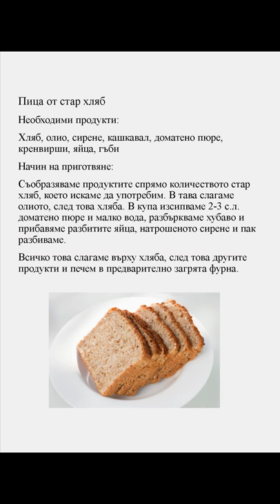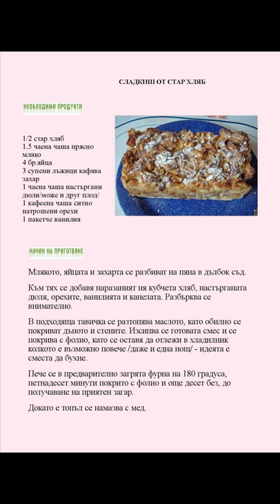Никой не е по-голям от хляба!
Няколко рецепти за оползотворяване на стар хляб. Може да са ви в помощ. Осмата е бонус от мен. :)